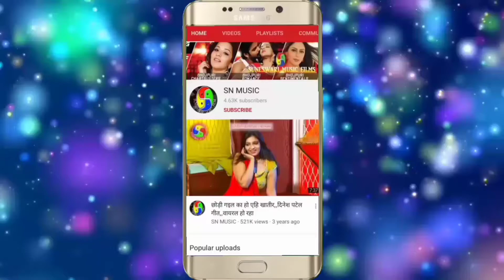Hello koun 2. Musadi lal Ka 2020 Ka latest bhojpuri geet.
Sn Film Bhojpuri  is a dream of all Bhojpuri singer.

Title: Hello koun 2.
Singer: Musadi lal
Lable: Sn Film Bhojpuri
Lyrics: Arun baba
Video Director:  Anjeev Kumar
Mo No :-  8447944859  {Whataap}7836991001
copyright : Sn Film Bhojpuri

Must  see , share to others and subscribes the channel "Sn Film Bhojpuri "  for  regular  updates of best videos.this is very popular song in Bihar listener in all over world in this song.

Category
Entertainment